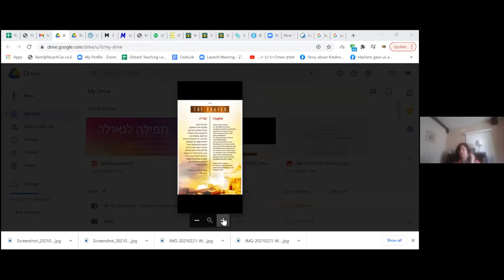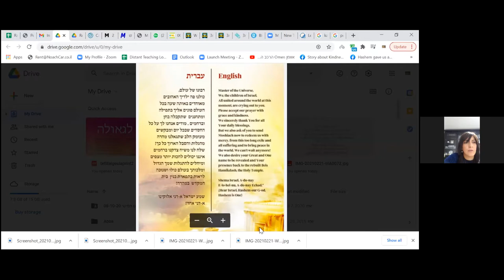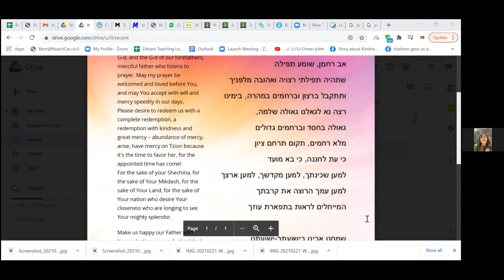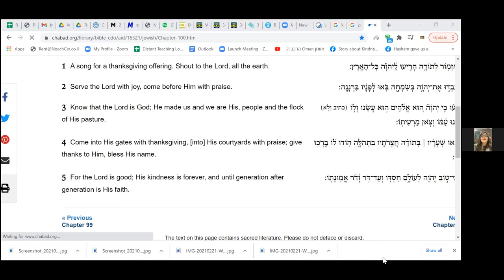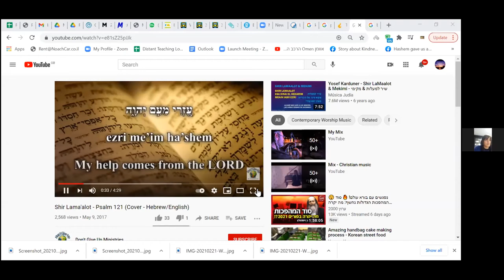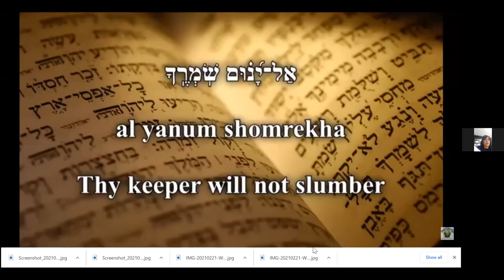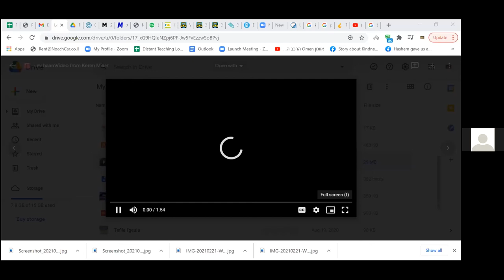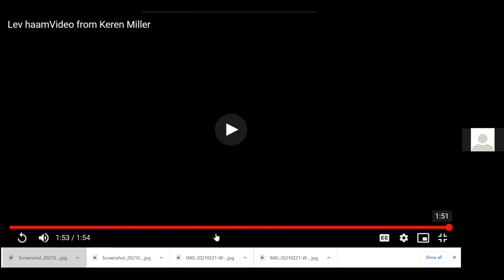Lev HaAm Worldwide Tefila for Geula Feb. 21st